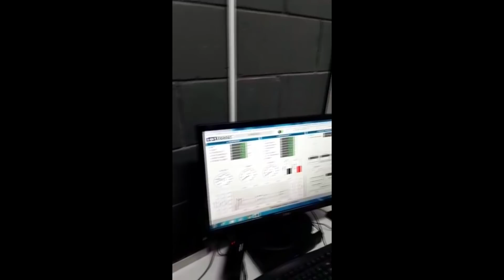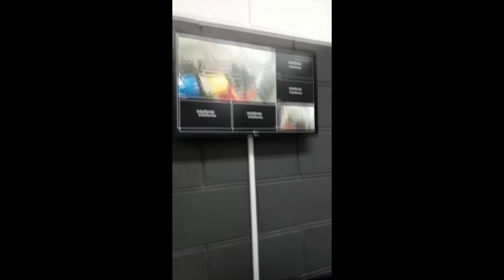AGORA ENLOUQUECEU DE VEZ BRASILIA FRANKENSTEIN